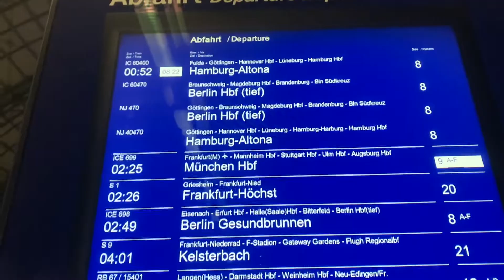TWENTY- HOUR JOURNEY TO COPENHAGEN | GTL SERIES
First time in Copenhagen, 20 hour trip there just to stay for less than 36 hours...